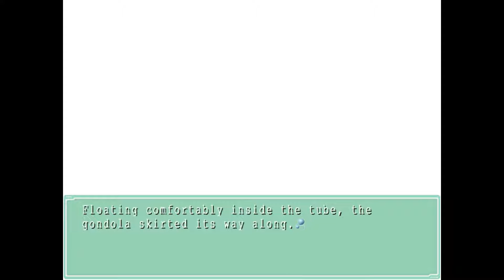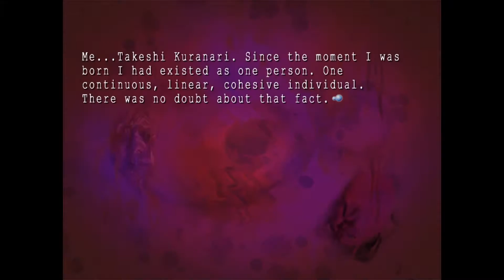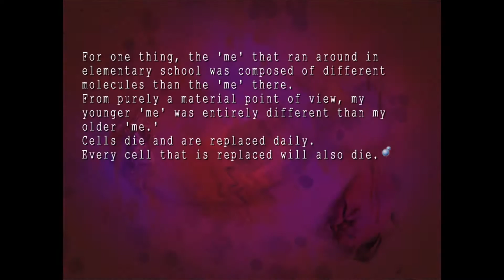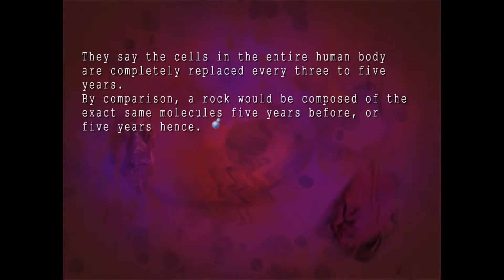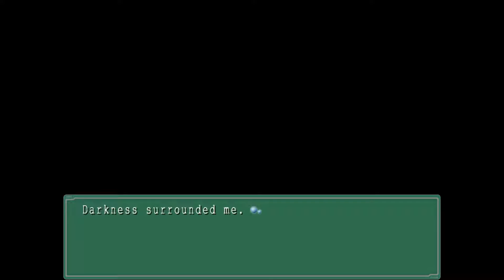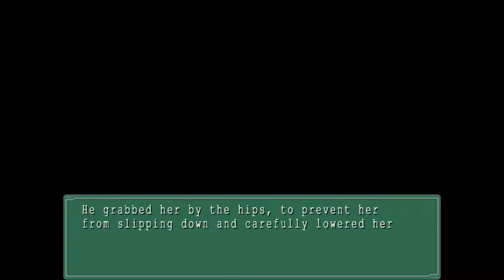Blind Let's Play -- Ever17 -- part 19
In which we engage in acts of vandalism.